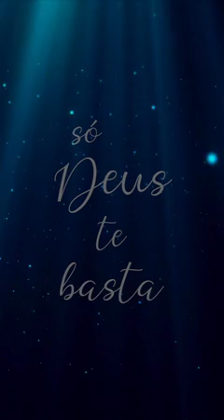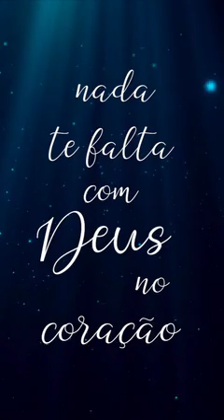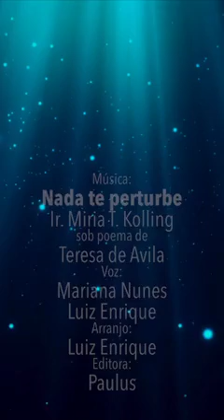Nada te pertube!💚💛